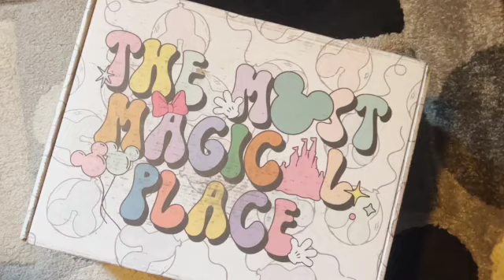June Bibbidi Box Unboxing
Let's open this months box from Bibbidi Bobbidi Boxes!

Cannon G7X
ZHIYUN Crane M2 3-Axis Gimbal
iphone 13

Hello, I am Comments with Corey. Welcome to our fun and exciting life! Come with me as we adventure around Texas and explore all of the amazing places that have made Texas a top tourist destination, and a few that no one knows about! I also love Disney and will be sure to do anything Disney when I get a chance. I am uploading at least once a week!